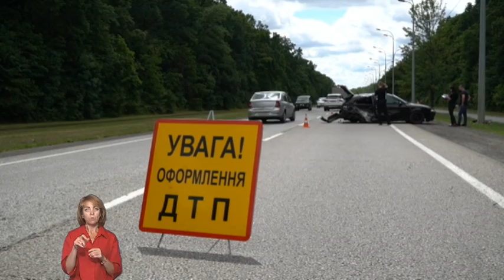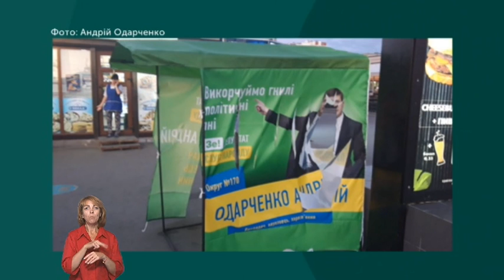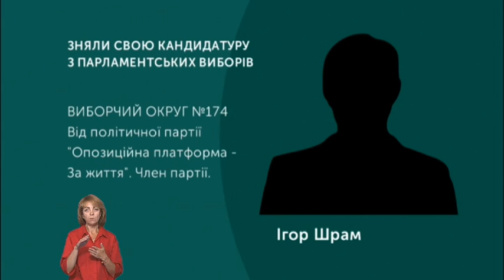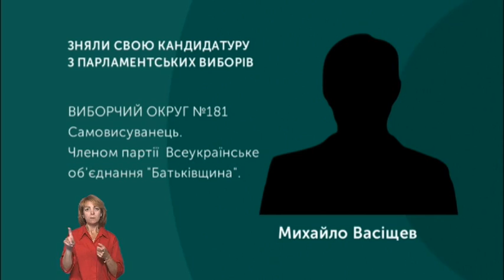10.07.2019. Новини. 18:30